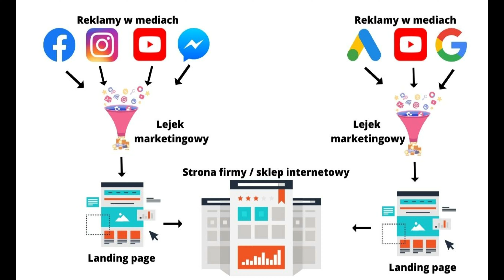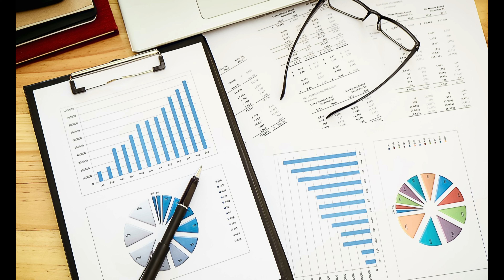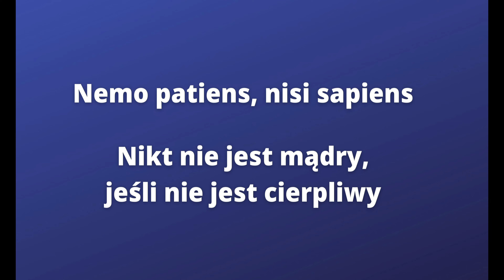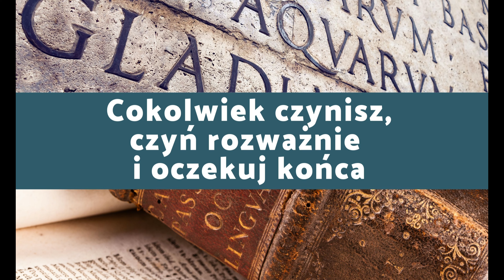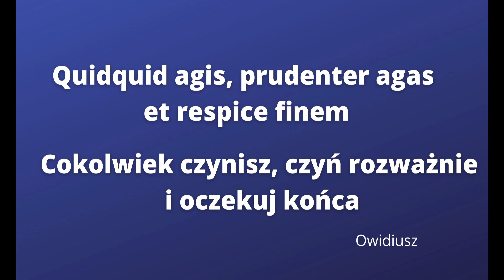Cokolwiek czynisz, czyń rozważnie i oczekuj końca - rozwój firmy to bieg długodystansowy❗️❗️❗️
Cokolwiek czynisz, czyń rozważnie  i oczekuj końca - czy słynna sentencja Owidiusza ma zastosowanie w współczesnych realiach biznesowych?
Jak najbardziej ❗️
To właśnie teraz w czasie coraz większej konkurencji okaże się był rozważny i ... cierpliwy.

SPIS TREŚCI
00:00 Początek filmu
02:49 Marketing to bieg długodystansowy
04:43 Nikt nie jest mądry jeżeli nie jest cierpliwy
08:08 Cokolwiek czynisz, czyń rozważnie  i oczekuj końca
11:41 Kanał na YouTube
15:22 Podcast, blog, itp
17:20 Podsumowanie

🇵🇱 Sukces Studio
Maciej Ziegler